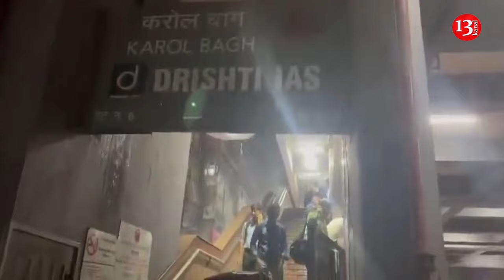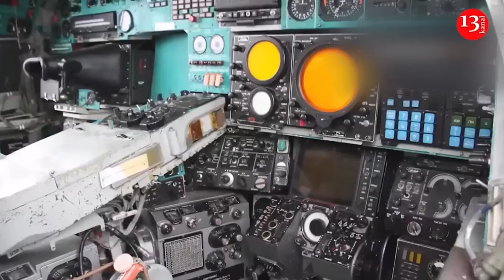Two dead as New Delhi battles heavy rainfall – Streets flooded, flights disrupted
Two people have been killed amid floods that wrecked havoc in Indian capital New Delhi. A 22-year-old woman, and her three-year-old son drowned in a waterlogged drain after slipping near a construction site in Gazipur East Delhi. "The bodies have been recovered and further legal action is being taken by Ghazipur East Delhi Police Station," said the local police. Heavy rains have submerged parts of the city, causing heavy traffics and disrupting the work of the airport. Many people have been stranded due to traffic disruptions. The torrential rain has led to widespread waterlogging, turning roads into rivers. The Delhi Police have advised commuters to avoid Mundka due to heavy waterlogging and potholes on Rohtak Road, urging the public to take alternative routes. In response to the severe weather, Delhi Education Minister Atishi announced the closure of all schools in the city on Thursday. In addition, Delhi Lieutenant Governor VK Saxena has cautioned all officers to remain alert, emphasising the need to address waterlogging issues, particularly in vulnerable areas such as coaching centres.